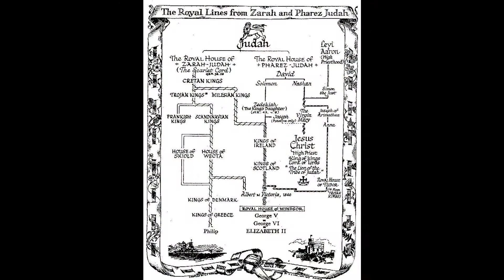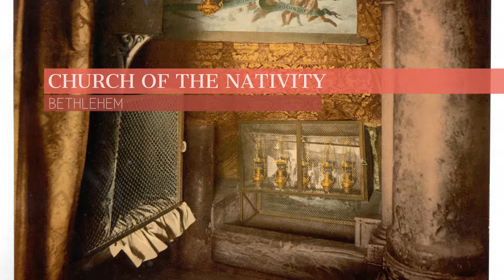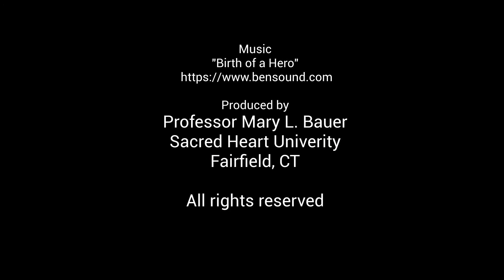The Nativity: Historical Background and Symbolism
This video does not retell the nativity story, but rather discusses the historical background, including some traditional embellishments that may not be accurate. It also reveals beautiful symbolism hidden in the details surrounding the Nativity.